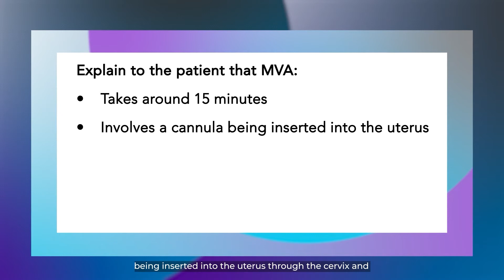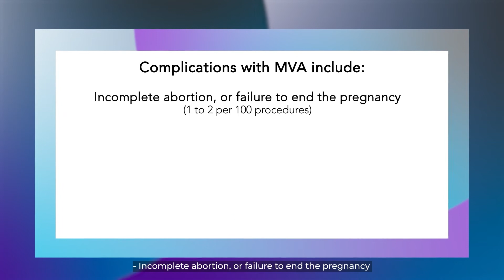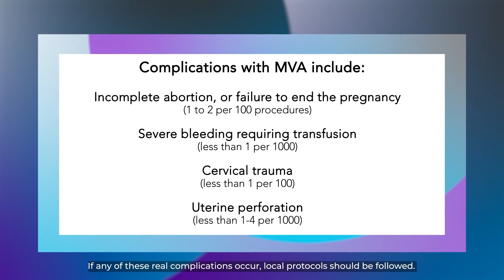Manual Vacuum Aspiration - Pre-procedure: counseling and informed (3/9)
Preparing the patient for the procedure; what she can expect, pain control methods, benefits and risks of general VS local anesthesia, potential complications, etc.